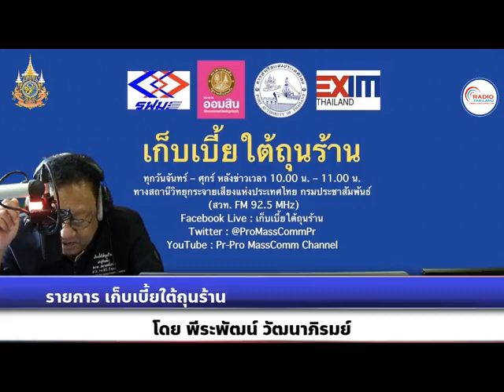เก็บเบี้ยใต้ถุนร้าน 080467 เรื่อง : จับตา 4 ปัจจัยส่งผลส่งออกโตแค่ 1-2%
เรื่อง : จับตา 4 ปัจจัยส่งผลส่งออกโตแค่ 1-2%
สัมภาษณ์ : คุณชัยชาญ เจริญสุข ประธานสภาผู้ส่งสินค้าทางเรือแห่งประเทศไทย (สรท.)